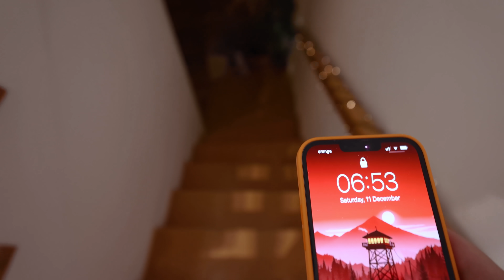CUM A REACȚIONAT CÂND A VĂZUT BRADUL DE CRĂCIUN 🎄